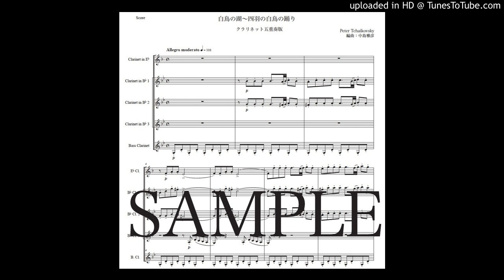チャイコフスキー「白鳥の湖〜四羽の白鳥の踊り」クラリネット五重奏版（編曲：中島雅彦）